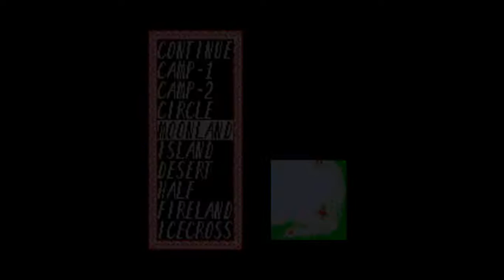Master of Monsters (SEGA Genesis) - Moonland - Part 1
Here is the Moonland map from Master of Monsters for the SEGA Genesis.